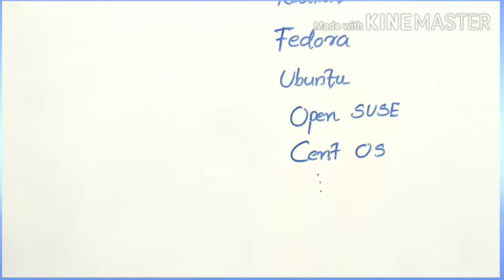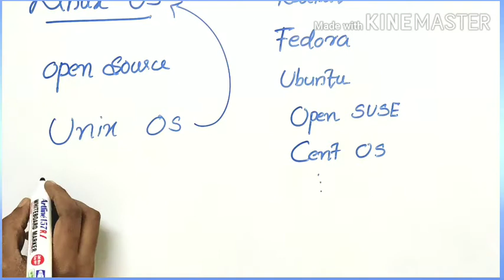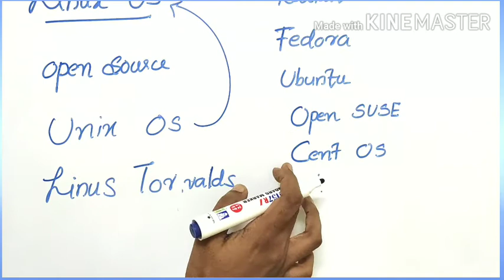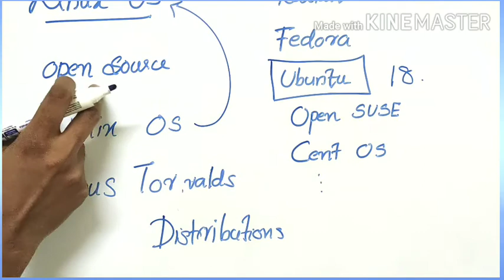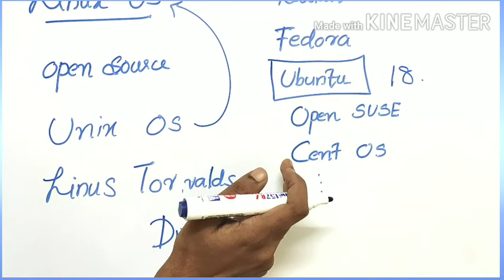Module 1. Part - 1 Introduction